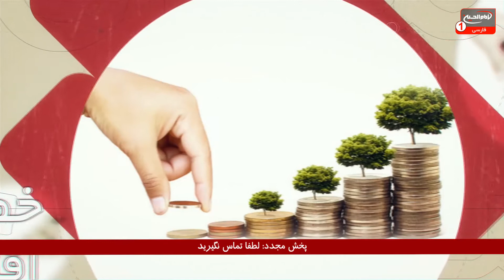سوژه(968): شما از مشایه زیارت اربعین امسال چه درس‌هایی آموختید؟ حجت الاسلام بهنام، کربلا، 1444ق